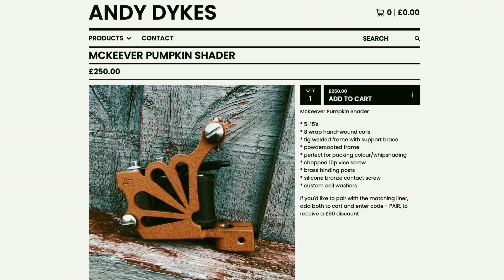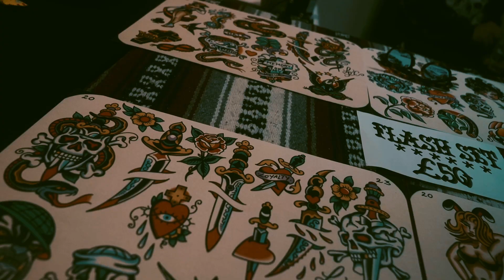Views From The Booth - Liam Harbison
Chris sat down for an interview with Liam harbison at the Isle of White Tattoo Convention. Here's what he had to say.

Streaming everywhere, every Sunday!

Support and show your love for your favourite Tattoo Channel

welcome back to your weekly sunday tattoo chat - that tattoo show Hosted by me, Paul Talbot and Chris Harrison. Streaming everywhere, every Sunday

Each week we had a mirror up to the current tattoo topics. Including how bad actors, the internet, social media and technology in general have changed the challenges facing modern day tattooists in an informal down to earth way that's aimed at artists of all levels and abilities.

That Tattoo show is made possible with the support of Electrum Supply. today and pick up some industry leading tattoo products for your next tattoo.